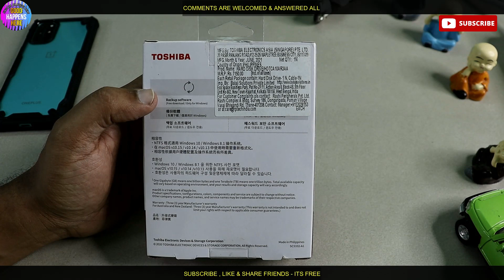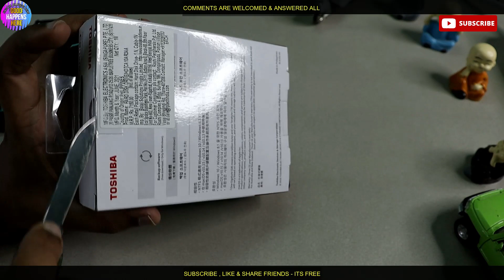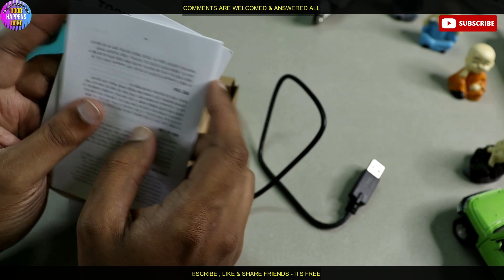Toshiba Canvio Advance Portable HDD - Automatic Backup Data and Security softwares - USB 3.2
𝙝𝙩𝙩𝙥𝙨://𝙬𝙬𝙬.𝙮𝙤𝙪𝙩𝙪𝙗𝙚.𝙘𝙤𝙢/𝙘𝙝𝙖𝙣𝙣𝙚𝙡/𝙐𝘾7𝙢𝙥6𝘽𝙛𝙔𝙅𝙥𝙆𝙀𝙨𝙗𝘼𝙌6𝙥𝙬𝙇9𝙤𝘼?𝙨𝙪𝙗_𝙘𝙤𝙣𝙛𝙞𝙧𝙢𝙖𝙩𝙞𝙤𝙣=1